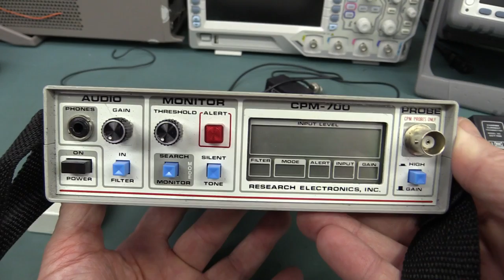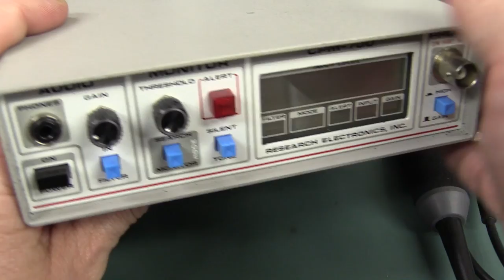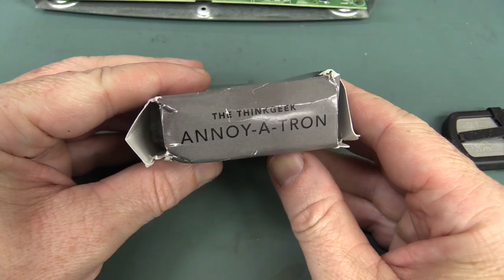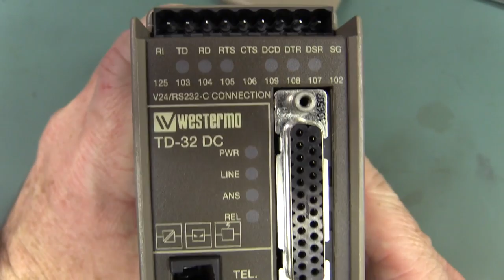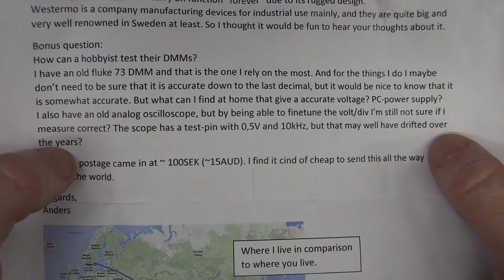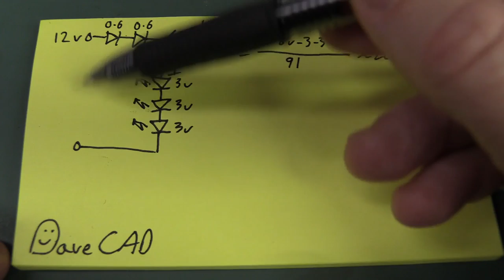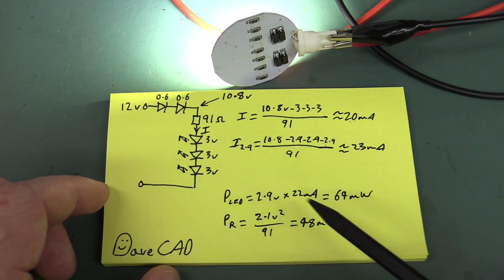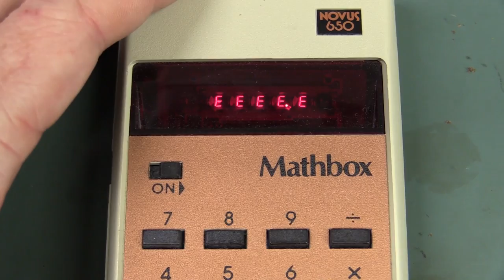EEVblog #735 - Mailbag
Another movie length Mailbag.
What have people sent in this week?

SPOILERS:
Why are cheap Ebay LED light bulbs so bad? Dave investigates why some of them are doomed to fail. DaveCAD and thermal camera time.

CPM700 Countersurveillance unit from Research Electronics Inc for cold war spy bug sweeping.

Cheap Ebay voltage sources for multimeter calibration

Industrial RS232 modem teardown

Bricked Assus TF300 Transformer Tablet

Annoy-a-tron

Belkin router teardown

Cypress Parachute Automatic Activation Device.